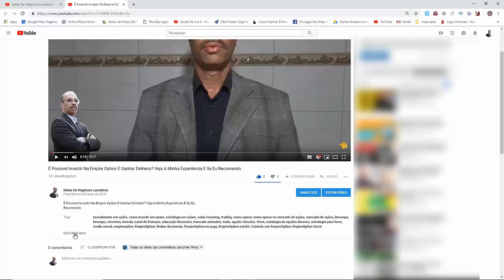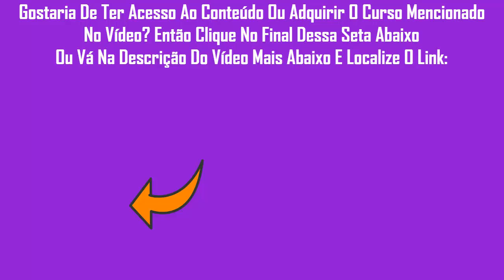✅✅✅Curso De DESIGNER DE SOBRANCELHAS, Depilação Com Pinça E Aplicação De Henna - FULL HD✅✅✅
Curso Indicado: Sobrancelhas De Sucesso

Conteúdo Do Curso:
O curso de designer de sobrancelhas é 100% online, disponibilizado através de vídeos didáticos e de um acompanhamento próximo da Ágata Raquel, que vai te atender por e-mail, na comunidade exclusiva para alunas no Facebook e nas aulas online ao vivo, também exclusivas para as alunas dessa turma.

O Curso Sobrancelhas de Sucesso é um Treinamento Completo que te transformará em uma Designer de Sobrancelhas de Sucesso, esteja você iniciando do Zero ou já atuando na área.

O Programa de Treinamento inclui vídeo aulas em Alta Definição para que você possa assistir quantas vezes quiser, praticar e se tornar uma Designer de Sobrancelhas de Sucesso.

O Curso inclui ainda 4 Bônus Fantásticos: designer de sobrancelhas

– Aula de Depilação Egípcia
– Como Alcançar Novas Clientes Através do Facebook
– Como envolver e Fidelizar suas clientes utilizando as Mídias Sociais
– Comunidade Exclusiva de Alunas (Grupo Secreto no Facebook)
Com Todo o conteúdo do Curso agregado aos Bônus, você será capaz de Realizar excelentes trabalhos e também se Lançar no Mercado com Maestria.

O Curso De Designer De Sobrancelhas é dividido em 3 módulos:

Módulo 1 designer de sobrancelhas
Primeiros Passos da Designer de Sobrancelhas designer de sobrancelhas

Aqui você vai aprender desde o começo, todos os materiais necessários pra começar o seu negócio, O Passo a passo de como receber suas clientes e ainda Aprender como utilizar o paquímetro para fazer as medições e marcações para um Design perfeito para cada tipo de rosto!

Módulo 2 designer de sobrancelhas
Depilação com a Pinça designer de sobrancelhas

Nas aulas deste módulo vou te mostrar detalhadamente como realizar depilação com a pinça em Sobrancelhas Femininas e Também nas masculinas, você vai saber de uma vez por todas qual pêlo fica e qual pêlo sai e como fazer as correções para um excelente resultado.

Módulo 3 designer de sobrancelhas
Aplicação de Henna designer de sobrancelhas

Aqui eu te ensino o meu método para você aplicar a henna de um jeito fácil seguro e eficaz, para dar preenchimento das sobrancelhas das suas clientes cobrindo todas as falhas.

Design com Henna é um serviço muito procurado e você poderá aumentar significativamente os seus lucros!

Você conta ainda com o meu Suporte para tirar todas as suas dúvidas durante 1 ano. Conta também com uma Garantia Incondicional de 30 Dias. Seja você também uma Designer de Sobrancelhas de Sucesso!

🔴Curso Para Montar, Administrar e Divulgar Uma Barbearia De Sucesso (Incluindo cortes de barba e cabelo):